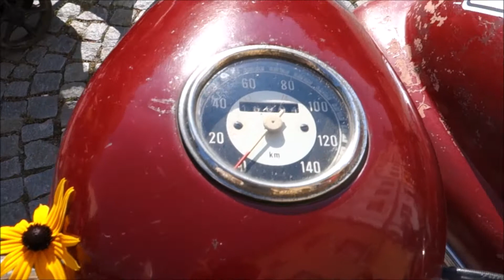JAWA 250/353 + sidecar Velorex 560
Jawa 250 typ 353 (lidově zvaný na Moravě kývačka, na území Čech kejvačka) je motocykl, vyvinutý firmou Jawa, vyráběný v letech 1954–1962. Předchůdcem byl model Jawa 250 pérák, nástupcem se stal od roku 1962 typ Jawa 250/559 zvaný panelka.

Kývačka byla prvním sériově vyráběným motocyklem, který měl odpruženou zadní vidlici pomocí dvojice tlumičů, které byly uchycené mezi zadní kyvnou vidlici a rámem. Po svém předchůdci zdědila kývačka motor, který měl stejné dvoupákové provedení pro řazení a startování. Rám měl zcela novou konstrukci, ve kterém byla uložena zadní kyvná vidlice protínající svým čepem pouzdra v zadní části rámu. Přední teleskopická vidlice měla uvnitř nosných trubek vinuté pružiny v olejové náplni zcela nové konstrukce. Kola byla změněna z 19 palcových ráfků na 16 palcové. Dvě samostatná sedla, která byla u péráka, byla nahrazena pohodlnějším dvousedlem, pod kterým se nacházel třetí úložný prostor pro nejrůznější předměty. Od roku 1955 byl vyráběn typ 353/03 se zvýšeným výkonem z 9 na 12 koní, jednopákou pro startování i řazení a celonábojovými středy kol místo původních půlbubnů. Od roku 1957 byl vyráběn typ 353/04, který se na první pohled odlišoval doutníkovými výfuky místo rybin a spínací skříňkou na masce reflektoru místo na nádrži.